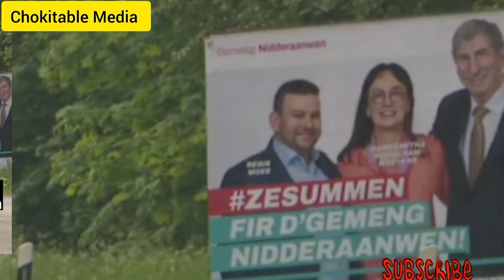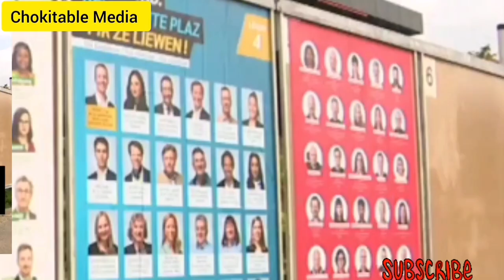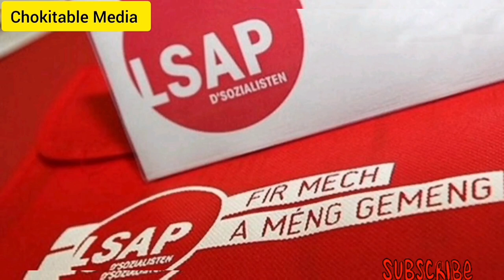Luxembourg local government election points to note in English language.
Musician: @iksonmusic